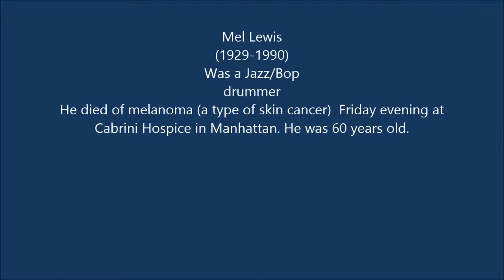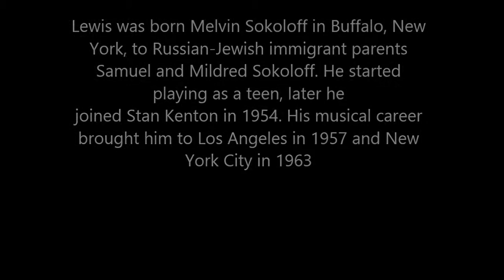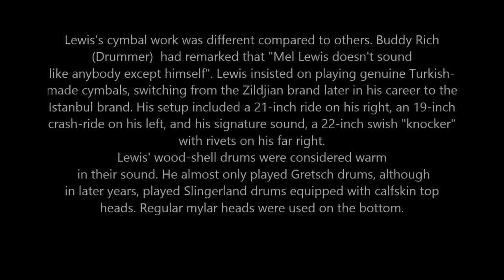Mel Lewis Biography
here is a movie maker of Mel Lewis